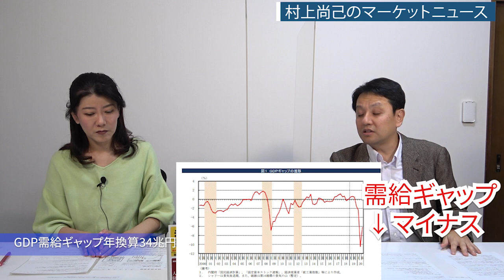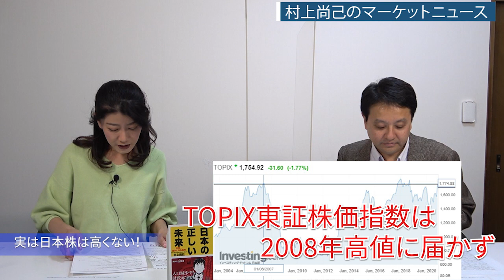本日撮影！予備費7兆円どうなった？日本株はまだ安い！ 村上尚己のマーケットニュース 大橋ひろこ【チャンネルくらら】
・大阪、札幌GOTOキャンペーン除外へ・GOTOキャンペーンのGDP押上効果は０．１～２％・GDPギャップ年換算３４兆円・予備費残り７兆円はどうなった？・日本銀行の対応は？・２％物価安定目標のコミットメント強化を・中国の輸出シェア高まる？